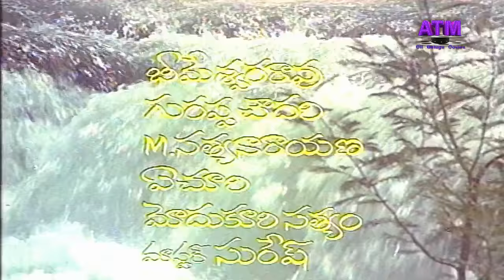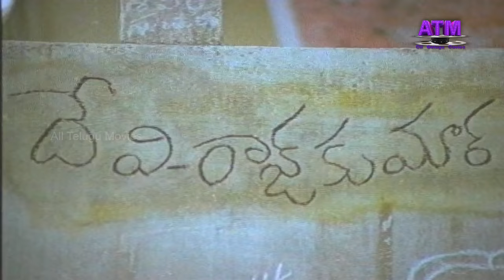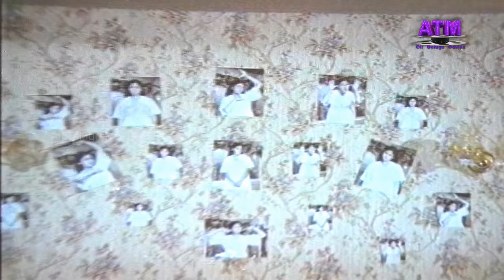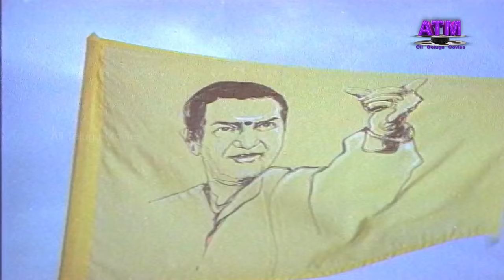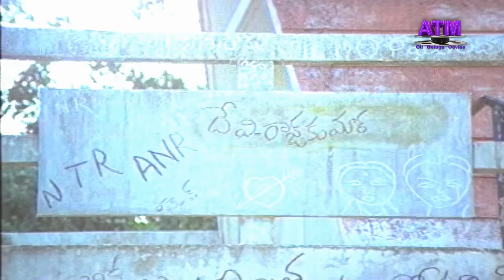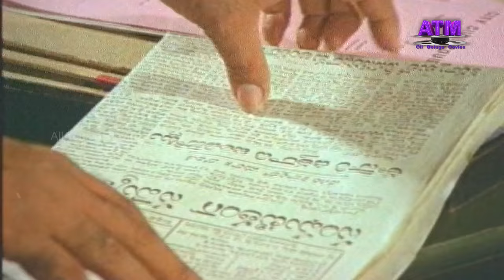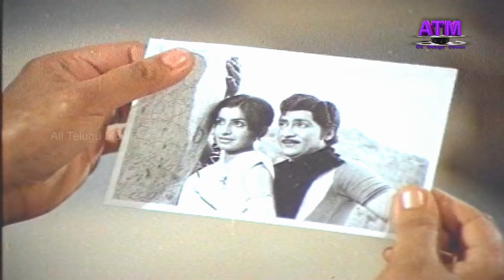"రాజకుమార్" తెలుగుపూర్తి ఫ్యామిలీ డ్రామ సినిమా|శోభన్ బాబు| జయసుధ|అంబిక|రావుగోపాలరావు|అల్లు|జయమాలిని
Watch All Telugu Movies "Rajakumar" Telugu Full Movie, Starring: Sobhanbabu, Jayasudha, Ambika, RaoGopalRao, AlluRamalingaiah, NutanPrasad, Shavukari Janaki, Jayamalini, Nirmallam, Ramkee, Srilakshmi, Dialogues : Satyanand, Directed by Gutta Ramineedu, Produced by Alapati RangaRao, Music by Ilayaraja,